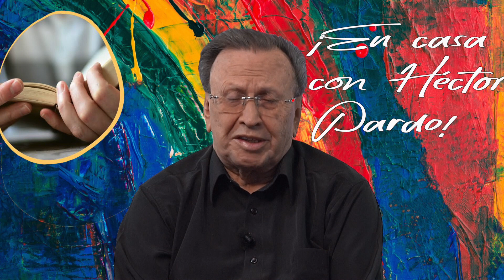"LA UNICA ESPERANZA" EnCasaConHéctorPardo | 21 de Septiembre de 2020